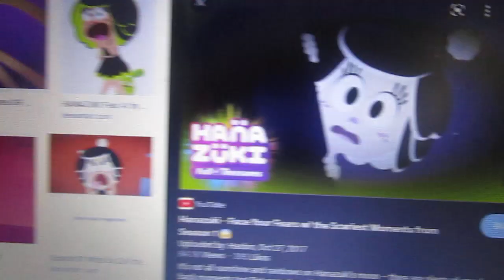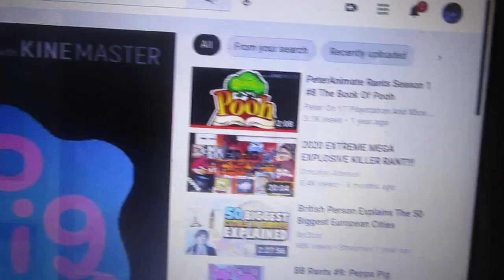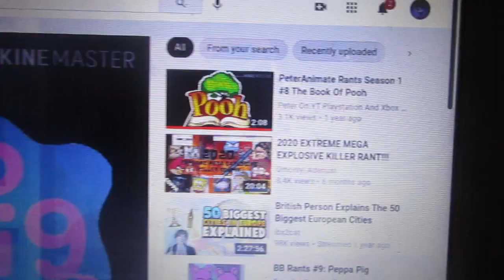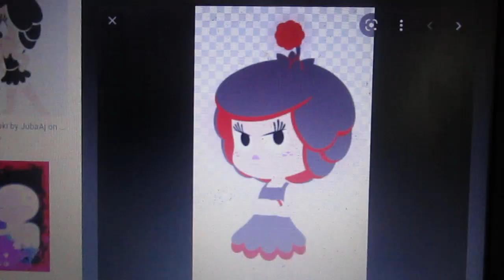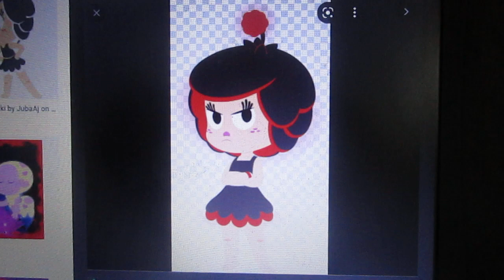Jay Kizer commentaries #37: Peter on YT PlayStation and XBox Fan's rant on Peppa Pig